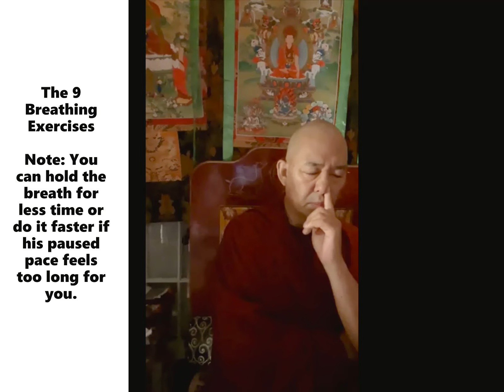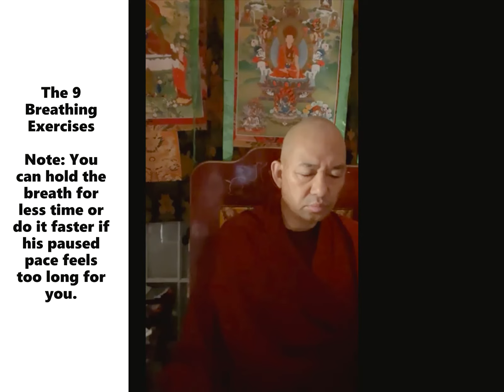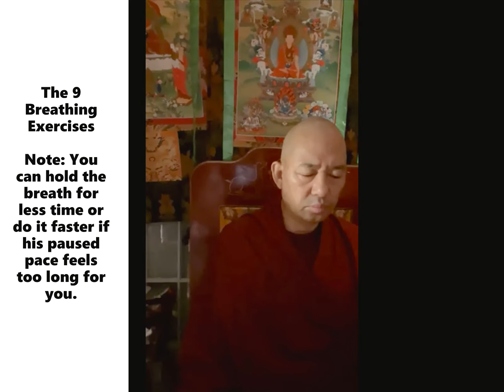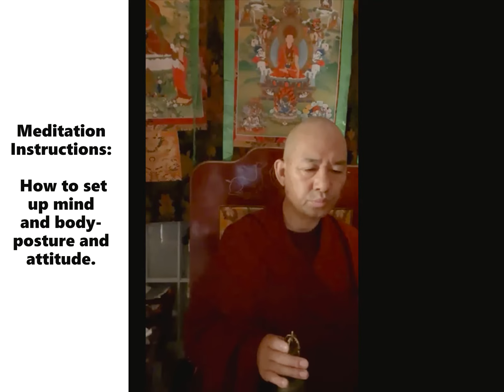A Full Morning Practice with Lama Sonam (July 2021)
Lama Konchok Sonam was born in Tibet, lived in India and has been in many countries around the world. He currently lives in Boston, United States. Lama Sonam does this type of meditation and prayer practice on a daily basis and welcomes others to join him on Zoom or via his Facebook livestream anytime. Text and details can be found the Drikung Meditation Center webpage His Facebook page is under Konchok Sonam.

For more information about Lama Sonam and the center he directs, Drikung Meditation Center, please

For information about his vision, the US Jokhang Temple please